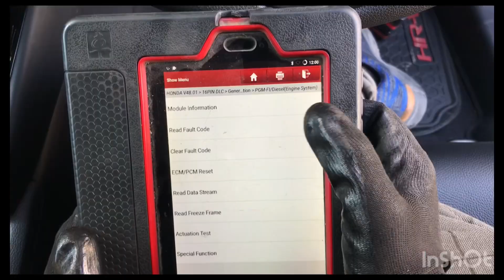Honda HR-V 2022 model spark plugs:How To clean And Maintain plugs engine mechanic see more…